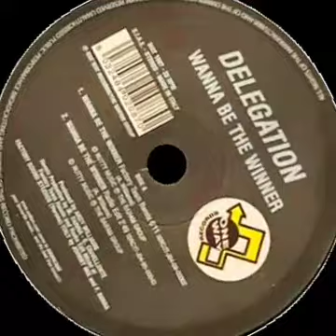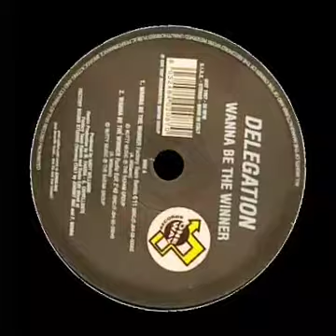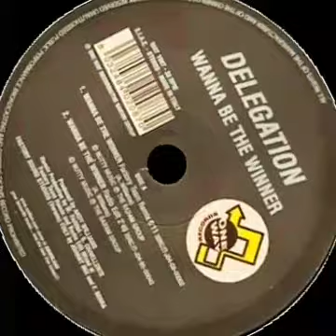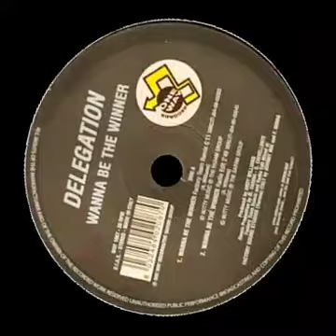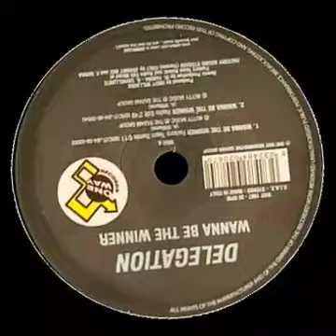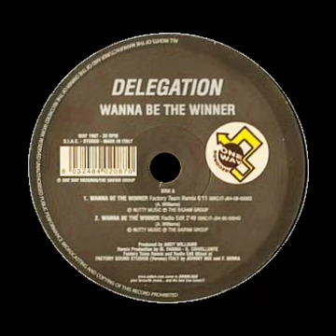Delegation - Wanna Be The Winner (Factory Team Edit) 1994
Flashback top hits dos anos 60 70 80 e 90. Dance music dos anos 80s e 90s. Sucessos do freestyle hip hop beats breakdance italo e house . Sucessos da disco music dos anos 70. Rock de todas as épocas. Pop music flashdance dos anos 80 e 90. Raridades , músicas nacionais e internacionais . Baladas românticas do passado. Músicas para recordar.